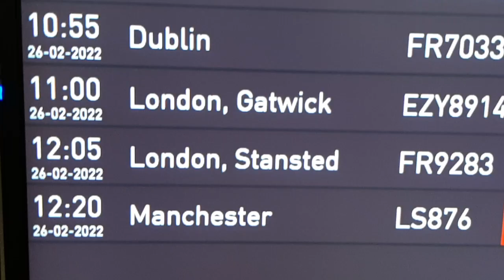Katercontent! | Faro (Portugal) Vlog | Match.Report on Tour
Wir waren auf Workation in Faro (Portugal). Folgt unserem Kanal für tägliche Updates aus der Sonne!